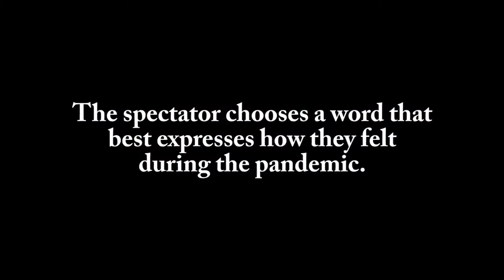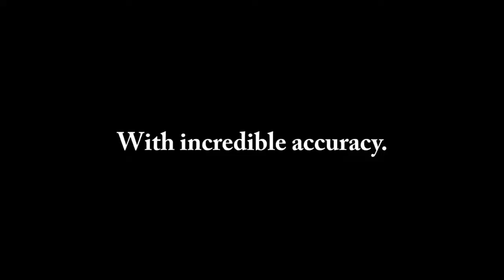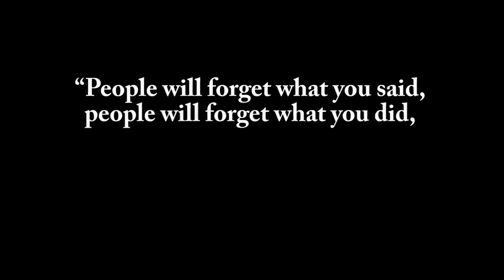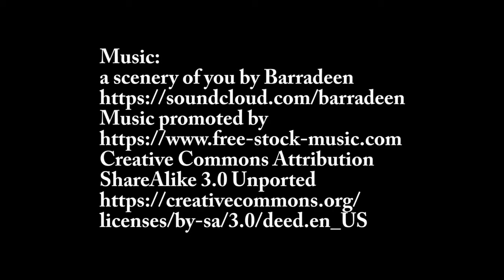FEEL BETTER de Chris Philpott